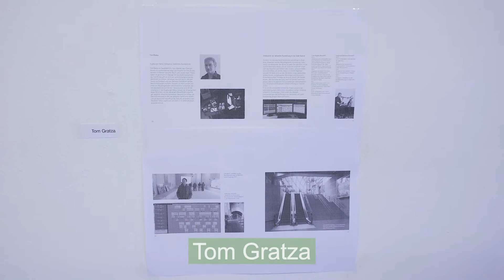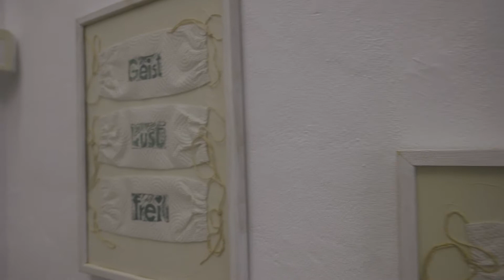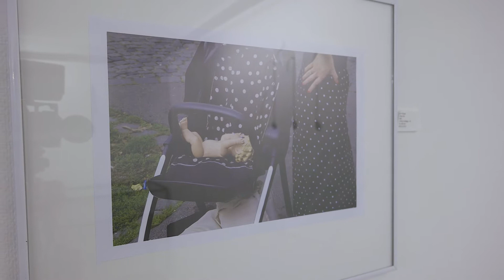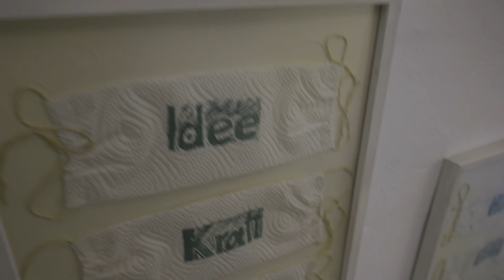Die Ecke e.V. - Neue Mitglieder 3 - Rundgang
Künstlervereinigung Die Ecke e.V. - Ausstellung der neuen Mitglieder 3